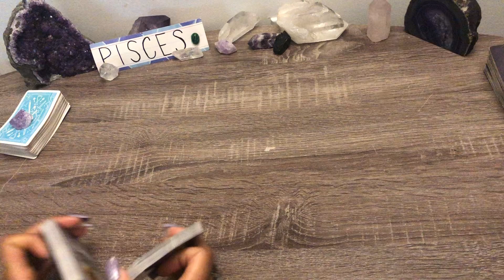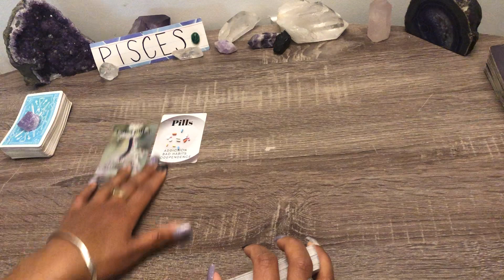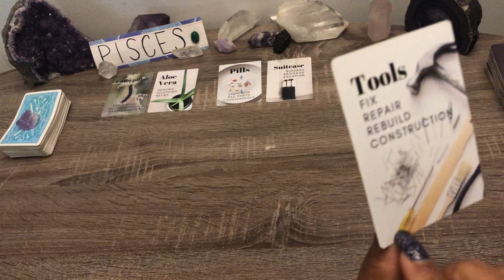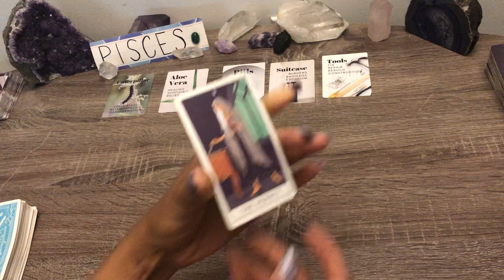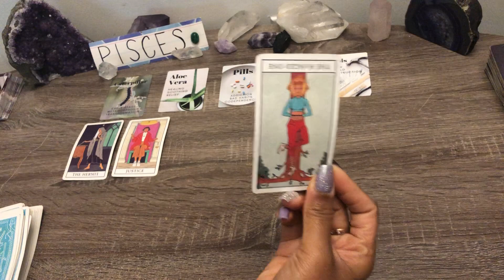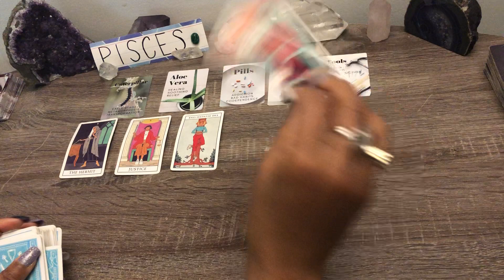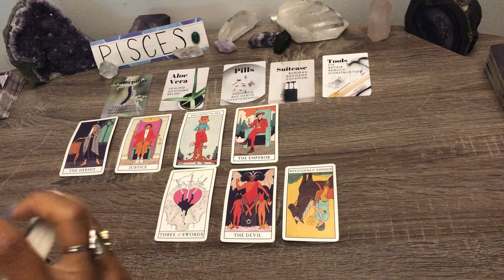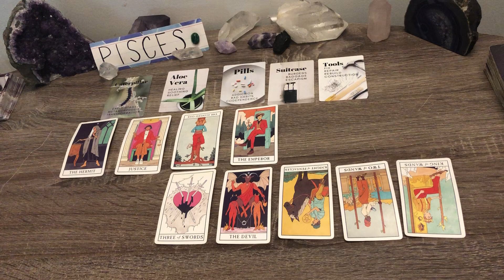PISCES♓️METAMORPHOSIS!🌟PAST TRIED TO ESCAPE THIS!🧿WILL FIX SELF TO REBUILD THIS!🔨❤️